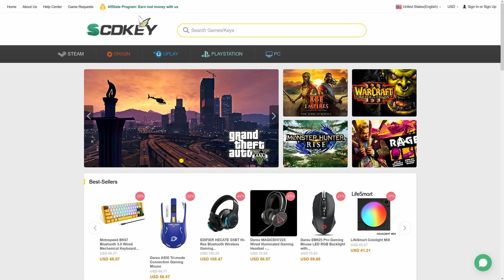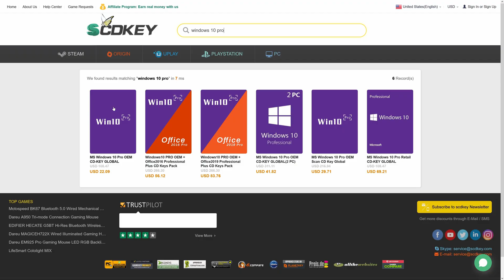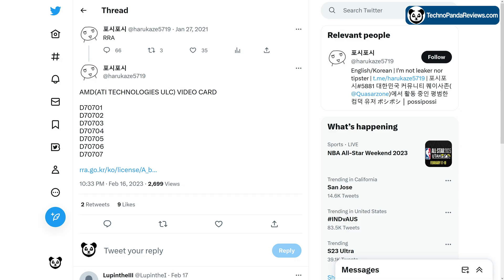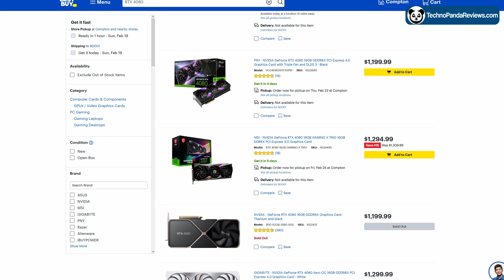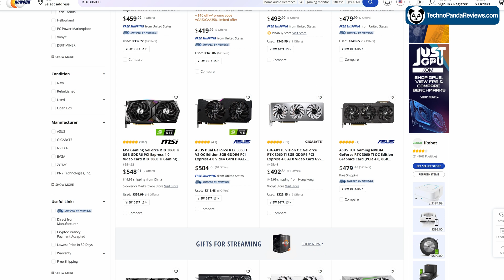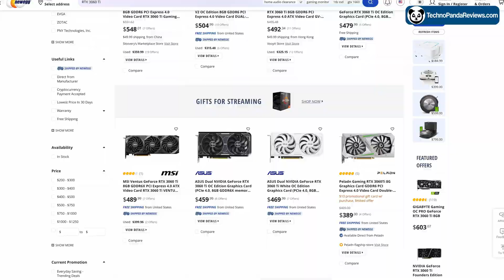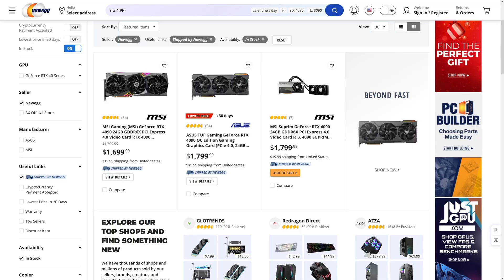RTX 4060 vs Radeon RX 7600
👊 Best 1080p Gaming GPU under $300
👉 Radeon RX 6650 XT
👉 RTX 3060

👊 Best 1440p Gaming GPU under $450
👉 RTX 3060 Ti
👉 RX 6750 XT

👊 Best 4K Gaming GPU $800
👉 RTX 4070 Ti

👊 Top Dog (Best 4K Gaming GPU)
👉 RTX 4090

🙏 If you found this video useful, please consider supporting this channel